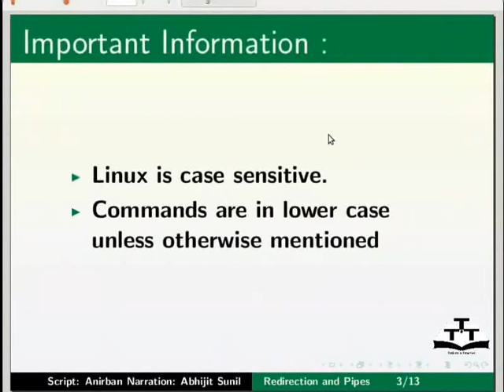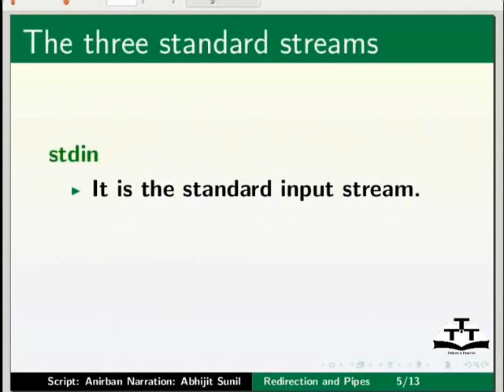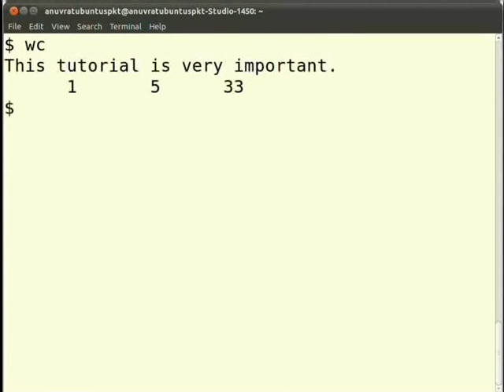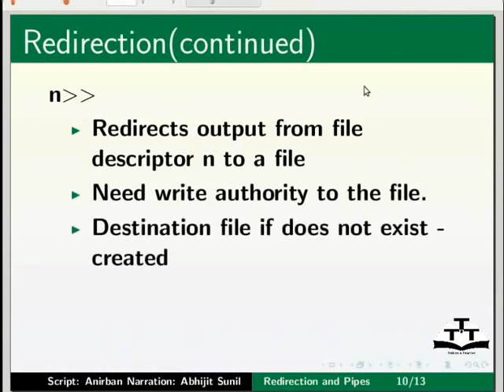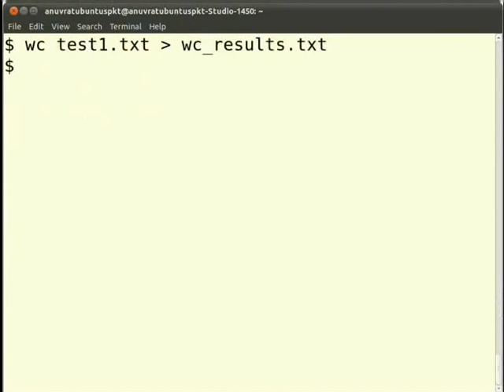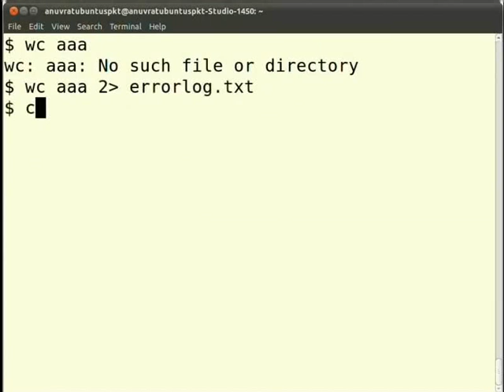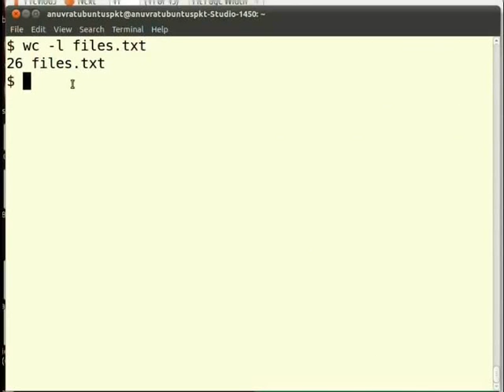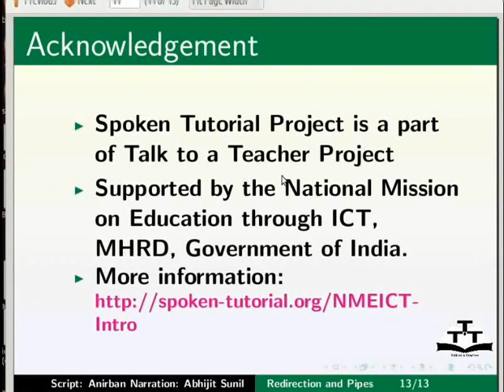Redirection Pipes - Sanskrit